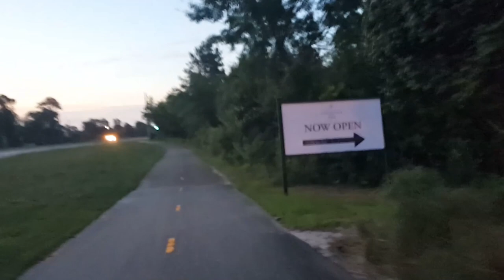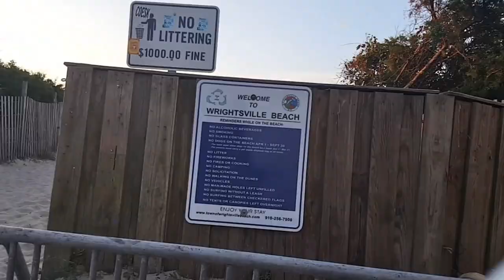Virtual tour por la ciclovía mientras el sol se levanta (no audio).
Un paseo virtual por la ciclovía mientras el sol se levanta. Verás el puente levadizo, el pantano del parque central de la isla, un lugar secreto para ver los atardeceres de la isla y más emblemáticos iluminados por la luz del amanecer y te puedo contar que la brisa fresca en tu rostro a esa hora es maravillosa.

Puedes ajustar la velocidad de reproducción si piensas usarlo en el gimansio desde la opcion de ajustes/settings para extender el tiempo y elije tu música favorita.

Recuerda consultar a los expertos/doctor antes de iniciar cualquier deporte.